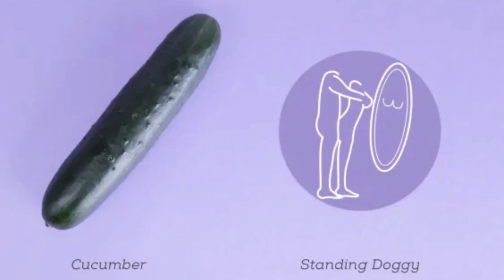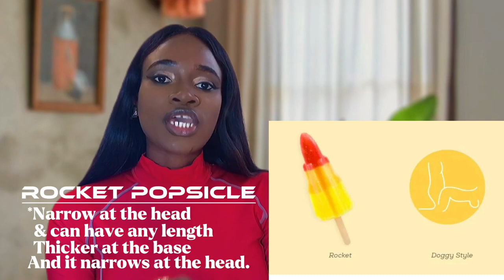SEVEN TYPES OF GBOLÁS & THE BEST WAY OF ENTRY FOR EACH OF THEM